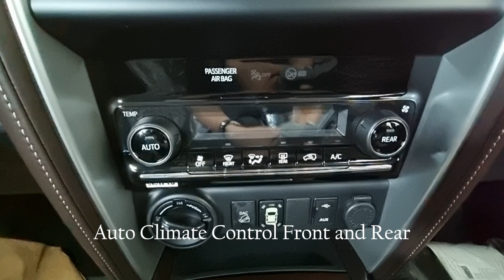2023 Toyota Fortuner TRD 4x4 AT DSL Review